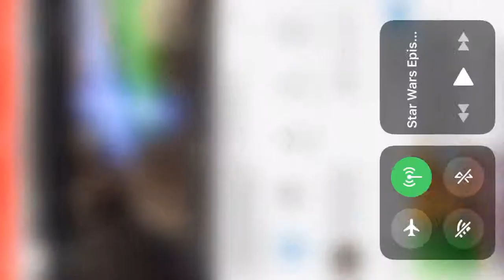World War Z Jerusalem Scene